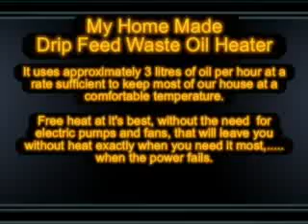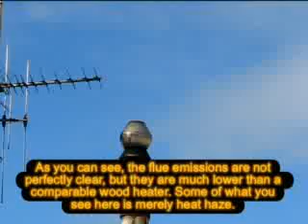Drip Feed Waste Oil Heater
This heater needs no fans or pumps, and will not leave you freezing when the power fails.